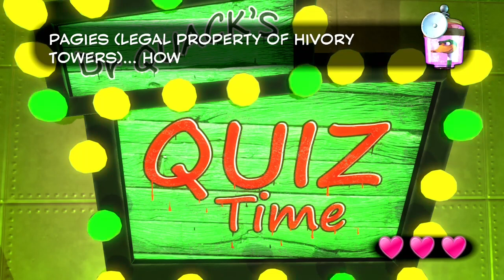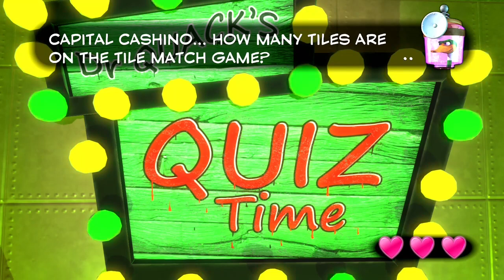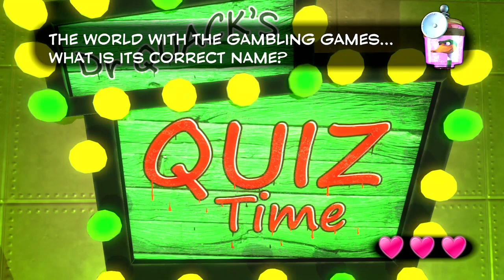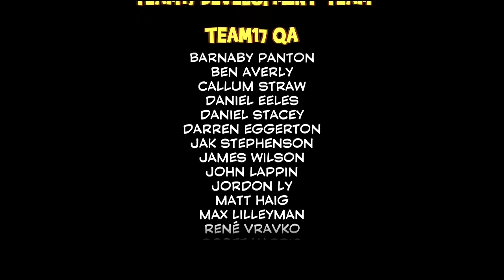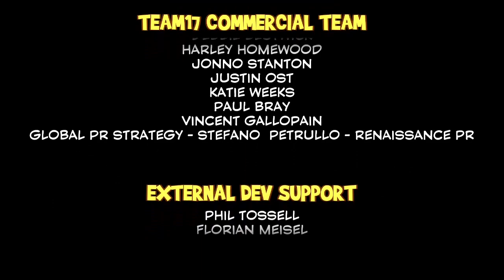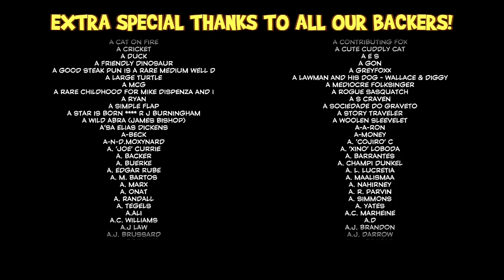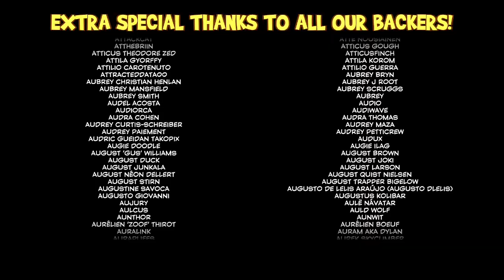Showdown with Capital B - Let's Play Yooka Laylee - FINALE!!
Welcome back to Yooka Laylee on the Nintendo Switch.

In this episode of Yooka Laylee, we take on the Final Boss, Capital B and come to an end of our adventure. What a fun ride.

We hope you have enjoyed this Let's Play of Yooka Laylee on the Nintendo Switch. See ya next time.